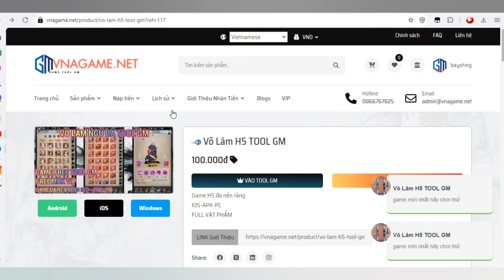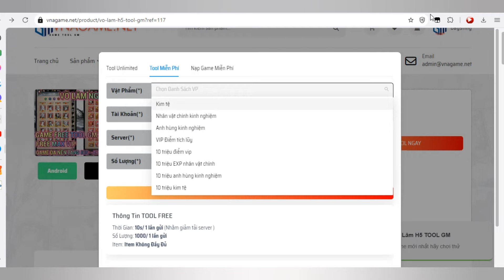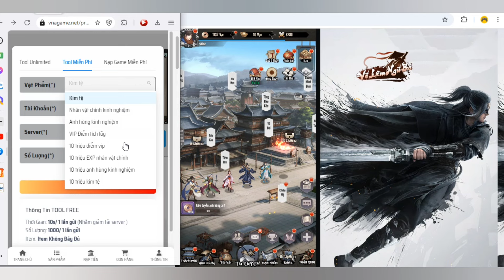Game Lậu Mobile - Võ Lâm Ngũ Bá H5 - Open Sever - Free tỷ tỷ kim tệ + EXP + 1000 vé chiêu mộ Tướng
Võ Lâm Ngũ Bá H5 đa nền tảng - Open Sever
Free Max VIP
Free tỷ tỷ Kim tệ + EXP + 1000 vé chiêu mộ tướng
Game wed đồ họa đẹp, mới nhất 2024
Tình trạng: Việt Hóa